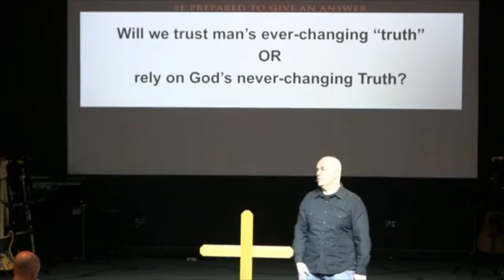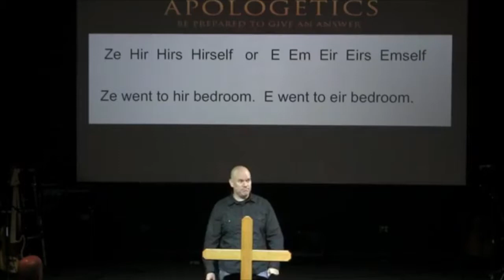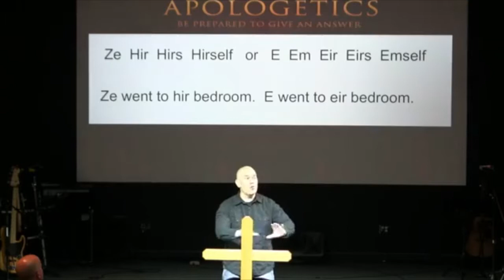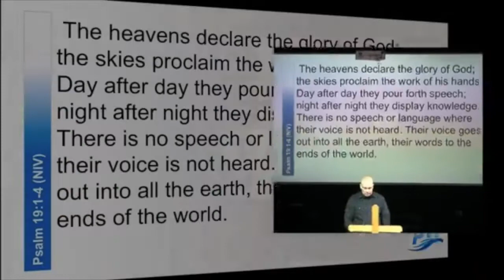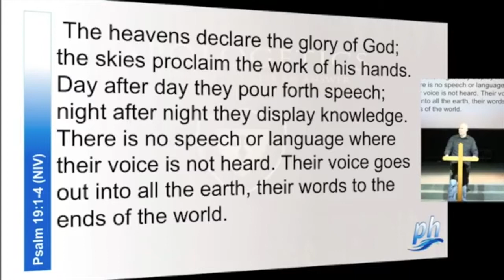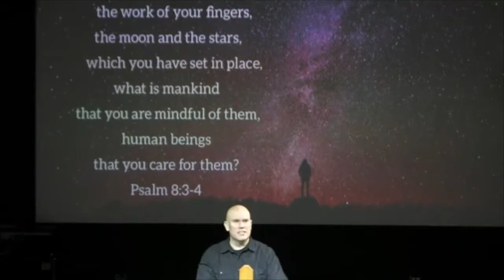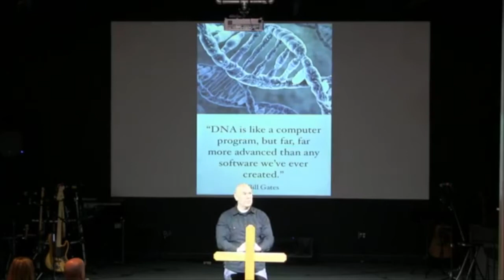March 11, 2018: "Apologetics: Part II" by Dr. Matt Mitchell